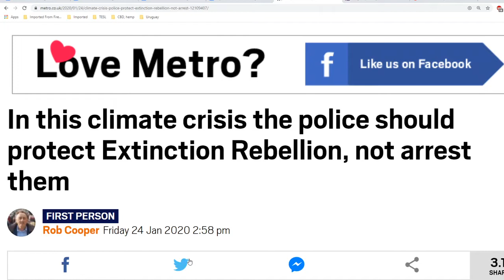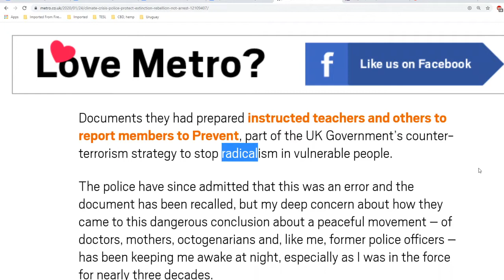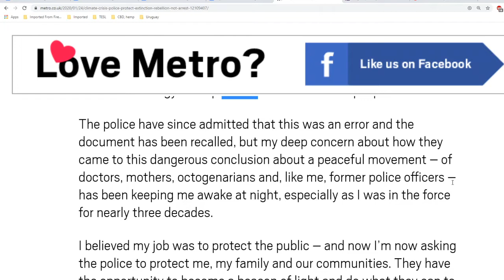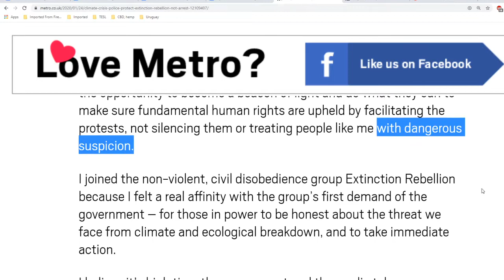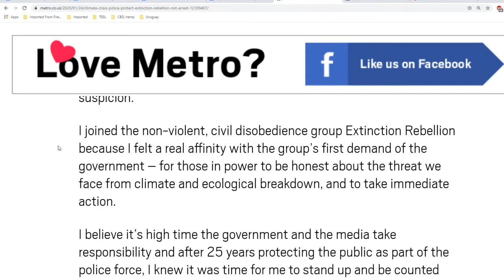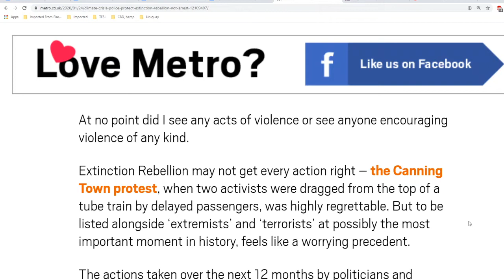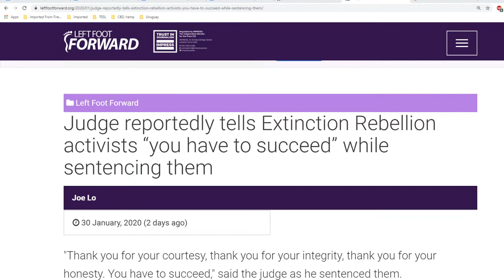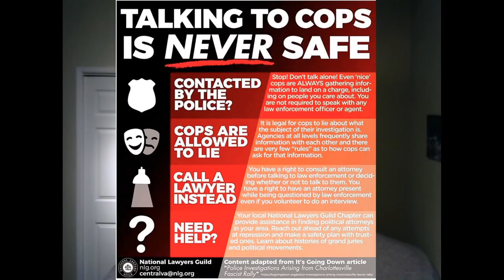Why your protest went nowhere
This video is about why the police will always treat activists as dangerous threats. I made it so Extinction Rebellion and other non-violent organizations have a more realistic understanding of power and how to challenge it.